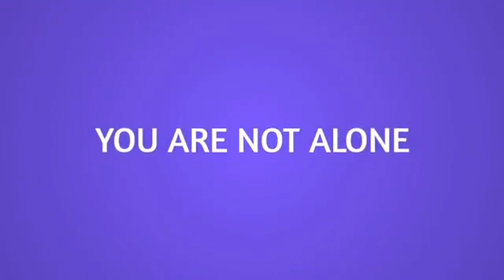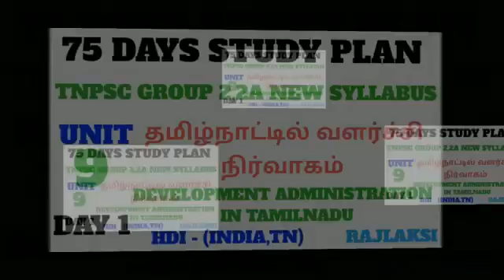UNIT 9 - PREVIOUS YEARS QUESTIONS - 2017 - TN ADMINISTRATION -NEW SYLLABUS - TNPSC GR 2, 2A- PART 2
MANITHA NEYAR MOULI

TNPSC NEW SYLLABUS WHERE TO STUDY IN ENGLISH AND TAMIL

Mnm